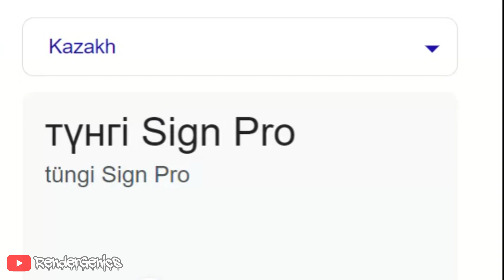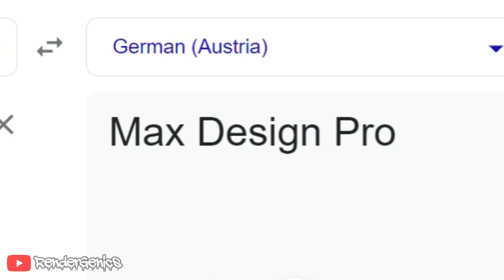Max Design Pro in different languages meme | Nugget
Title: Nugget | Max Design Pro in different languages meme
~Nugget | Max Design Pro Google Translate Meme Compilation
~Nugget | Max Design Pro in different languages meme
~Nugget | Max Design Pro in many languages